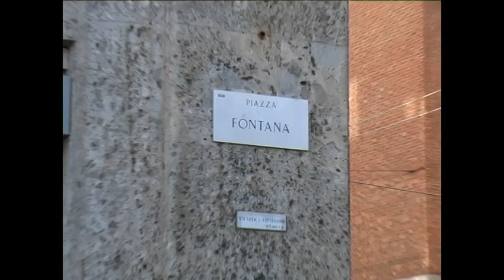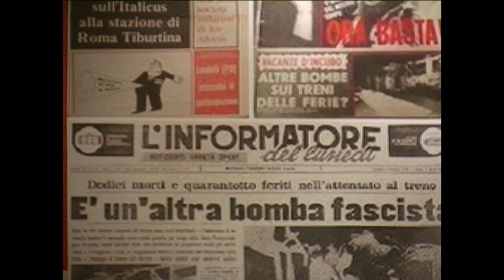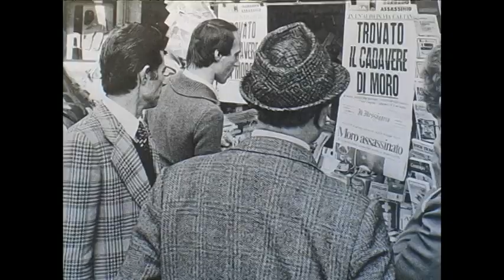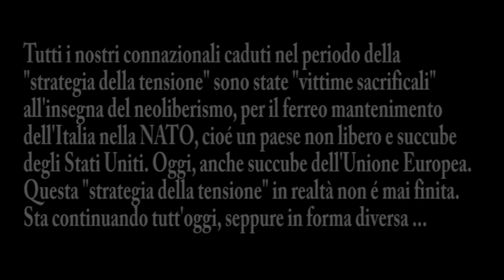MILANO 12 DICEMBRE 1969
Milano, la strage di Piazza Fontana del dicembre 1969, presso la sede della Banca Nazionale dell'Agricoltura...